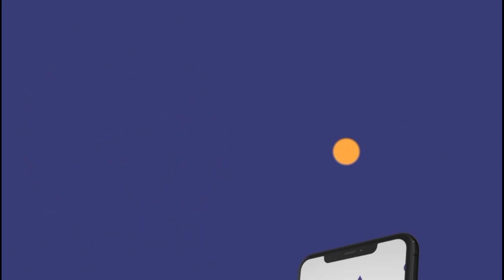હવે વલસાડ જિલ્લાવાસીઓ પણ વંદે ભારત ટ્રેનની મઝા માણી શકશે.